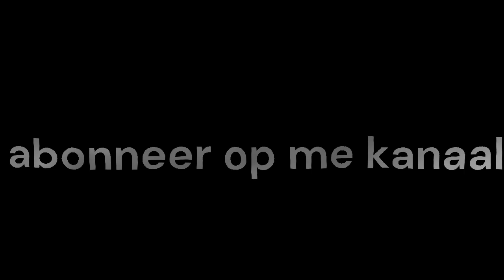update over de kanaal van NL Truckersmp Gaming